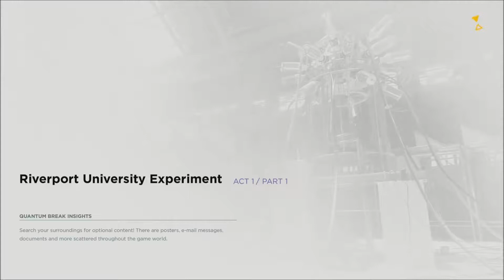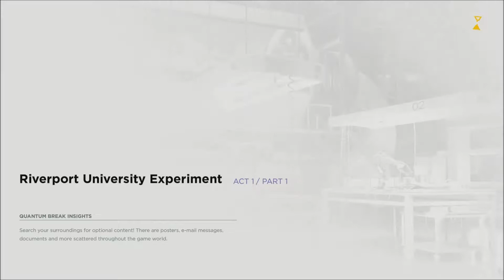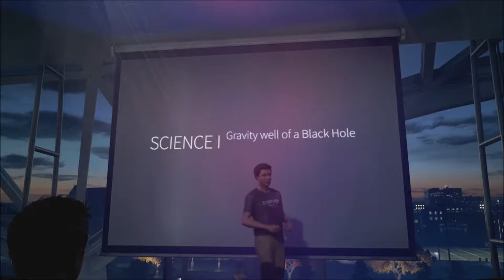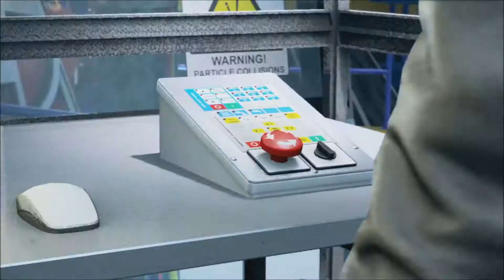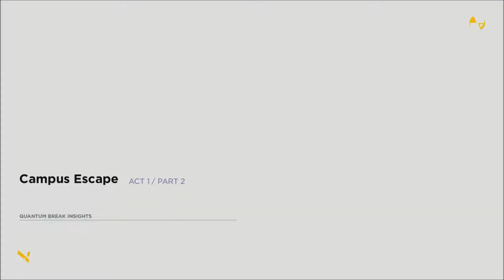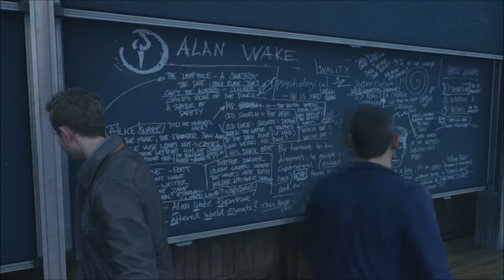Quantum Break Part 1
Marketing spiel...